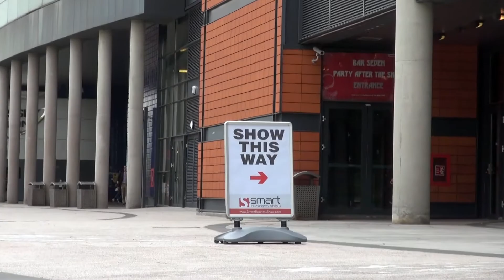Ardmore Marketing at Smart Business, Belfast 2014